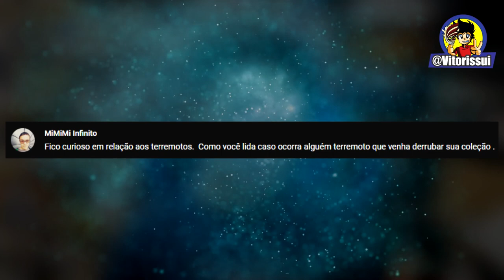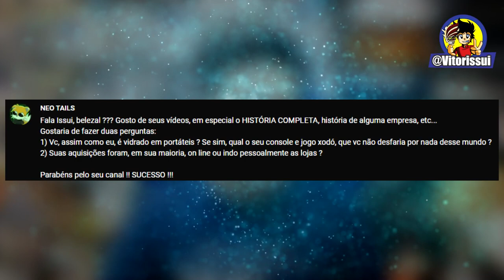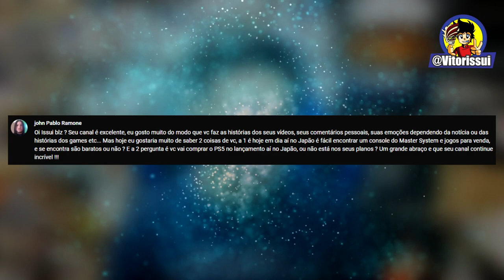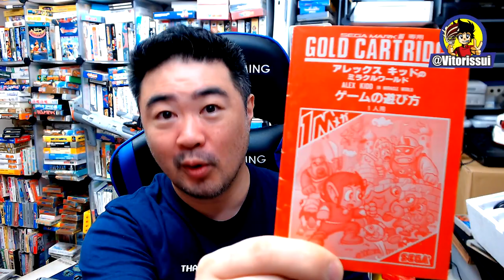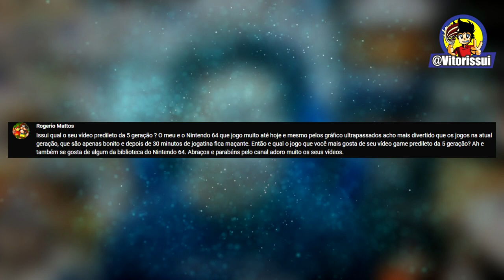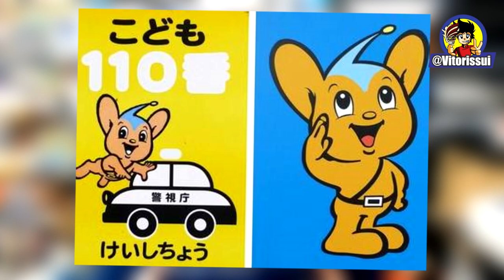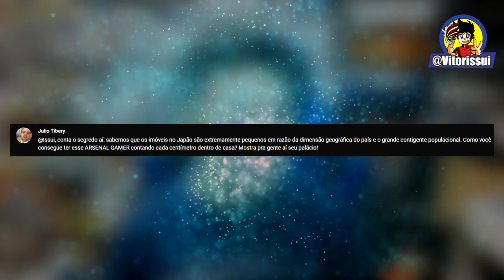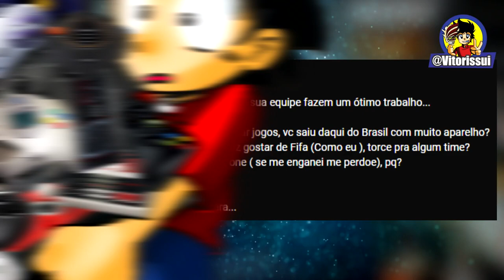Vou Comprar o Playstation 5 no Lançamento ?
0:00 Fall Guys / Explicações
0:43 Como você lida caso ocorra algum terremoto que venha a derrubar sua coleção ?
1:23 Você gosta de Portáteis ? Qual seu preferido ?
2:50 Suas aquisições foram, em sua maioria online ou lojas físicas ?
3:48 Dá pra morar no Japão só falando Inglês ?
5:20 Japoneses gostam de jogos antigos ?
6:23 É facil encontrar Master System e seus jogos no Japão ? e são caros ?
9:16 Você vai comprar o PS5 no dia do Lançamento ?
9:37 Qual Donkey Kong Country de SNES você gosta mais ?
10:28 Qual meu Videogame preferido da Quinta Geração ?
11:50 Como a Nintendo é vista no Japão ?
13:14 Não tem espaço no Japão ?
14:14 Por que você começou a colecionar ?
16:31 Qual time você torce ?
17:00 Por que você não tem Xbox ?
17:22 Sua esposa joga algum game ?
17:39 Como faço pra ir morar no Japão ?
19:53 Me enviem perguntas nos comentários desse video